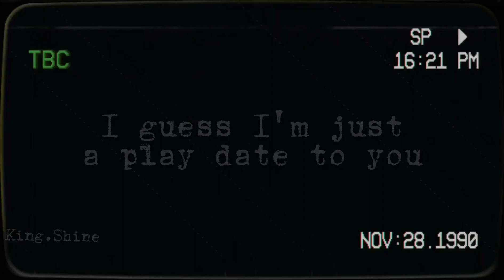❤|| Play Date ||❤ - //Aaron Lycan edit 🐺// ((Aphmau 💜))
just a lil edit of Aaron I made I'll probably post something longer tomorrow or Monday idk yet

//also sorry if I don't post every day it's hard for me to with school rn//